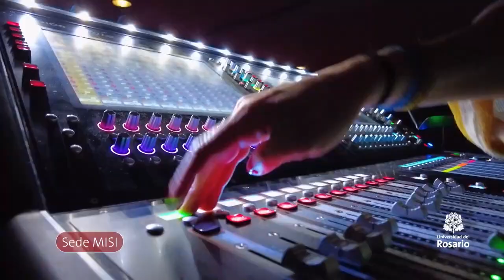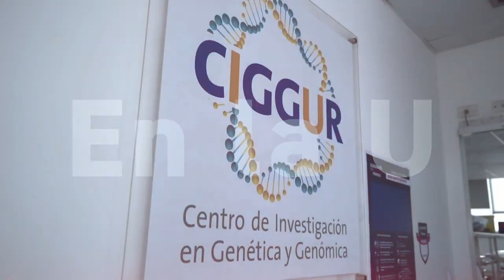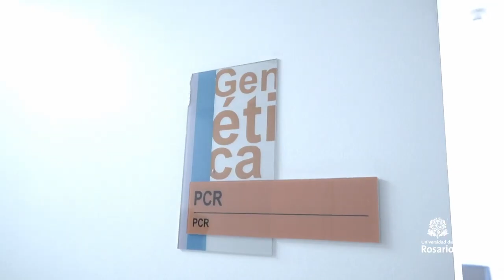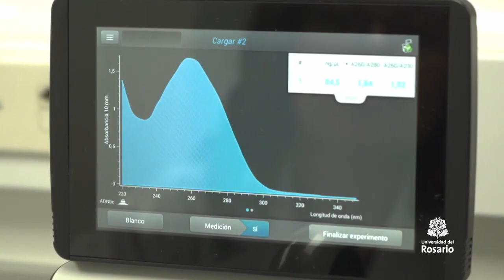URosario País 11: Leonor Espinosa / Centro de genética y genómica / Proyecto ECOS